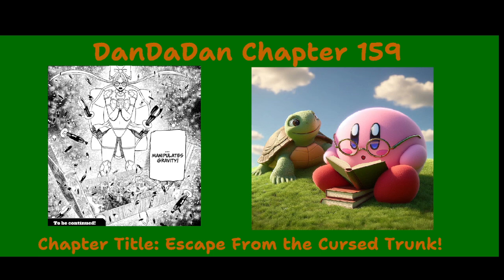Reading DanDaDan Chapter 159: Escape From the Cursed Trunk!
They are out but so is The Fairytale Card!